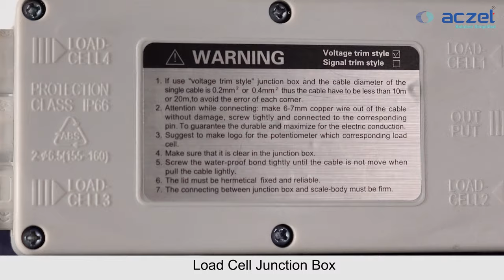Floor Scale 4 Load Cell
Aczet's Floor Scale with four Load cell are robust platforms available in many different sizes and custom designed for weighing loads up to 5000 kilograms. Precise and accurate weighing, the MS Heavy Duty Floor Scale has been provided with advanced load cells. The system consists of four load cells at corners and is combined in a summation junction box with self-adjusting, to give an exact weighing reading and to keep up the accuracy of the scale, overload protection, and fixed guards are provided to the scale that prevents any damage to load cells. #5000